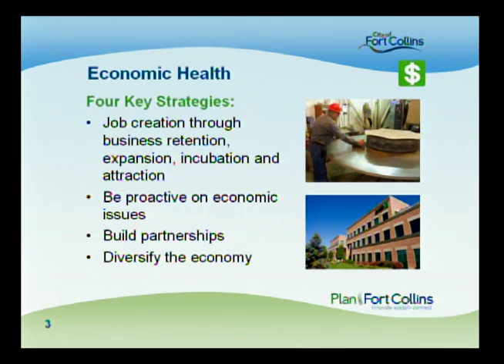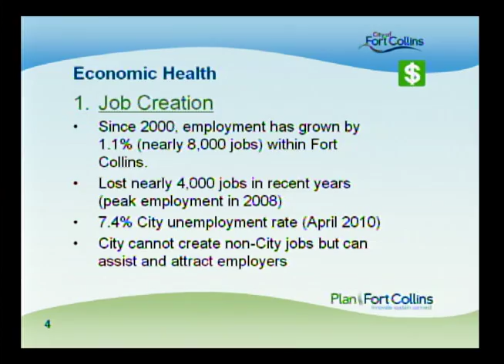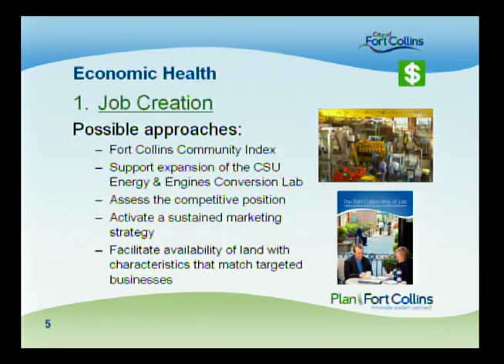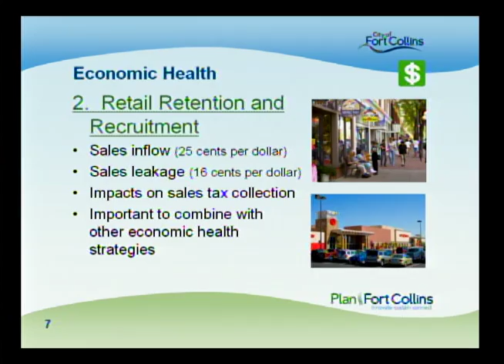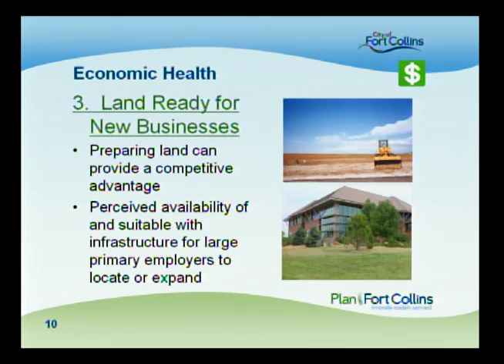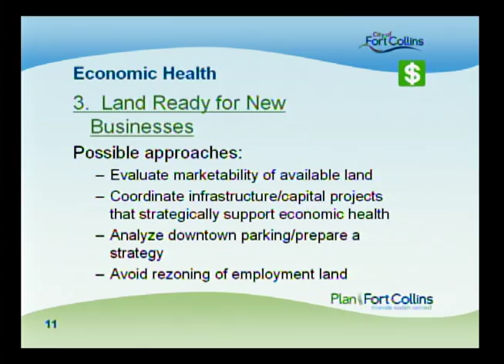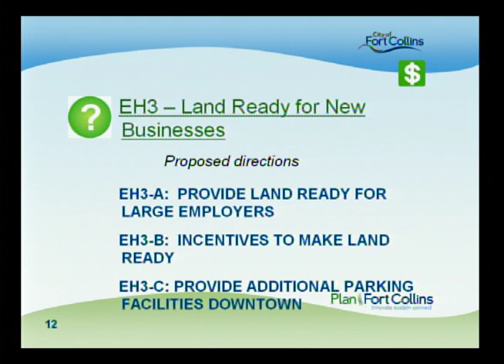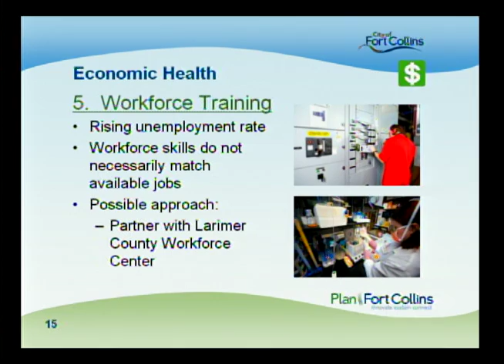Plan Fort Collins - Economic Health